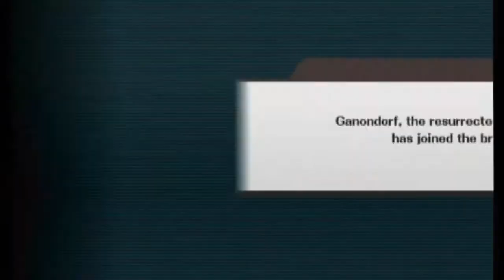Brawl - Subspace Emissary, Part 30 - Intense (Subspace 2)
(I'd say that's a pretty good substitution for anything I would have said about Kirby.)
That said, this stage has plenty of wide, open gaps to fall into. Kirby's used to it, despite not having unlimited jumps like in his own games (most of them, anyway).

Well, I guess I've got a week or so to finally start the Great Maze...

Completion: 76%